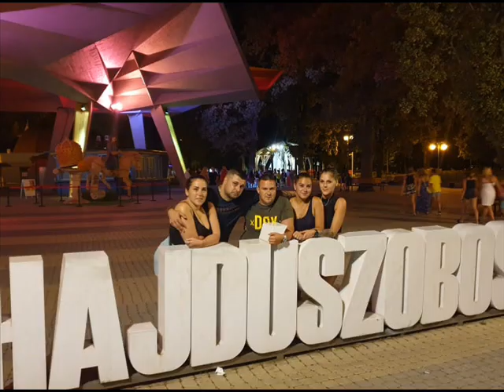Paskuly Jancsinak Születésnapjára Csengerbe